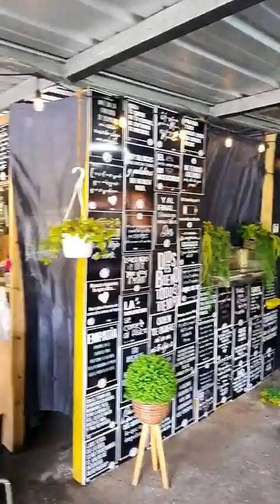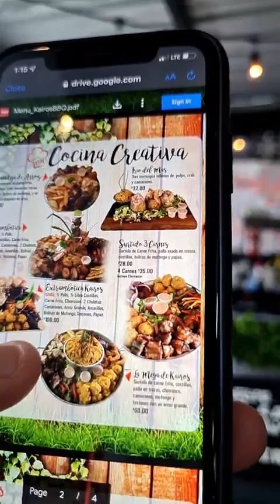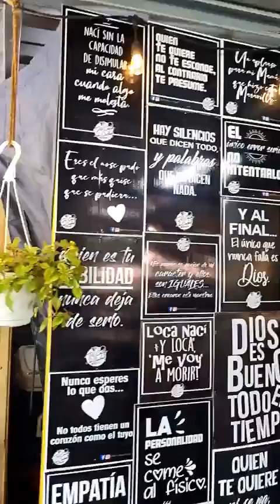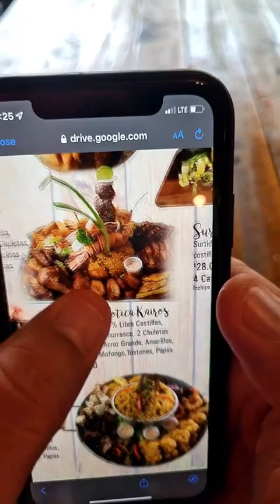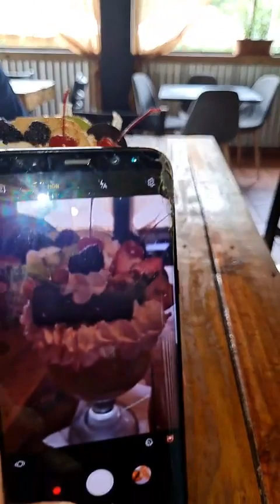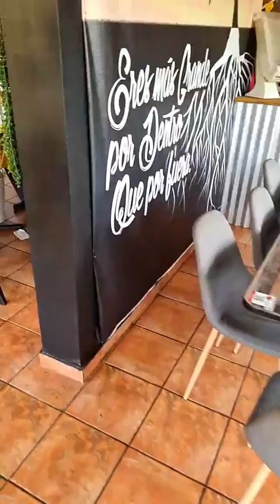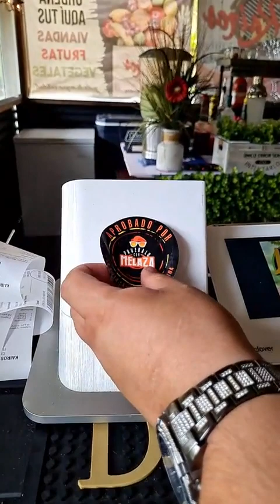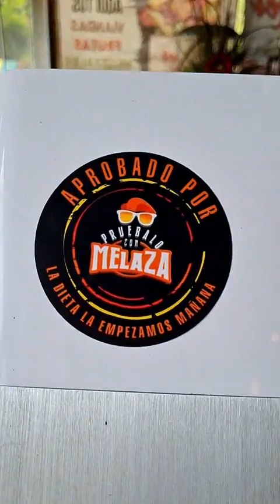Kairos BBQ El Verdadero Review Live en el pueblo de Florida P R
El Verdadero Review De El Kairos BBQ Vamos a Ver Si Son fotos lindas na' ma o Si La Comida Es Melaza De Verdad. Vi Muchas Fotos  bonitas de este lugar, pero una imagen no lo es todo hay que probar a ver si el sabor va a la par con las imagenes.

Yo no creo en noimbres ni en fama lo mio es probar y degustar para solo recomendar lo que a mi entender es Melaza si no me gusta te dire en palabras claras el porque no me gusto ilustrandote mi experiencia con honestidad. En esta ocacion Miseli propietaria de Kairos me solprendio con sus bandejas familiares y su sabor. Sin Duda Alguna Es Melaza

Att
Melaza
La Verdadera Presion